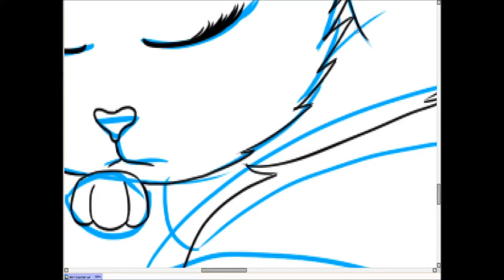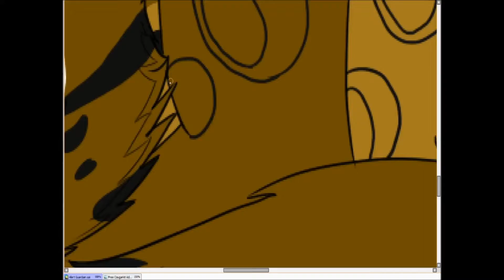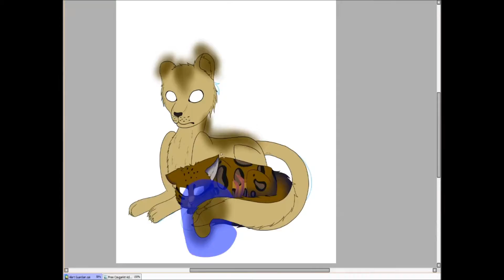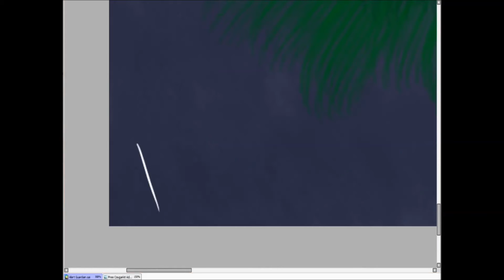Alert Guardian [Speedpaint]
Music
Guardian - Tryhardninja